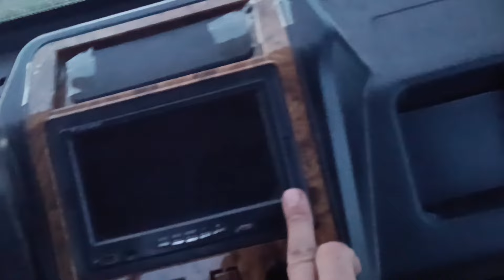Yakkabogʻ... Narxlar Kabenali Kanfort 2 Tonnali Benzinli Murave Optom Narxlarda